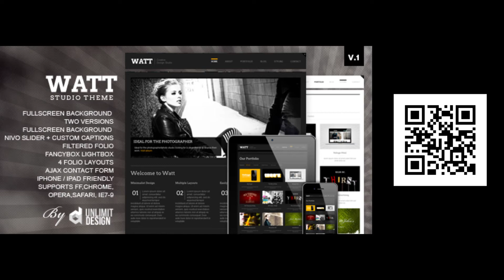UDTHEMES 2012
UDTHEMES 2012 Showcase